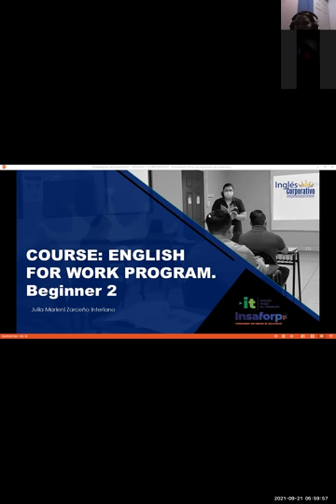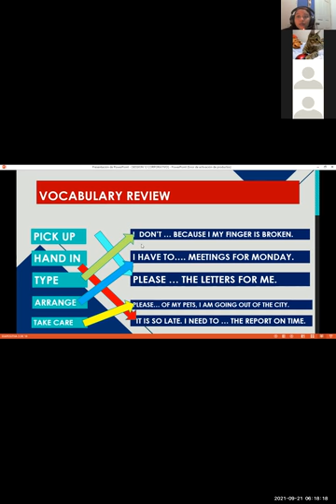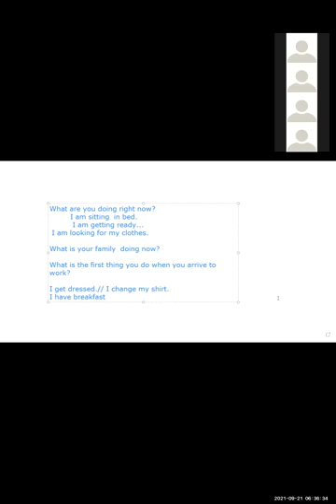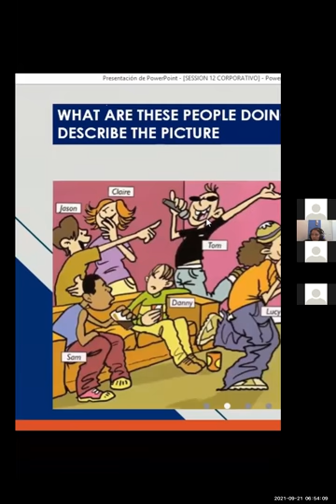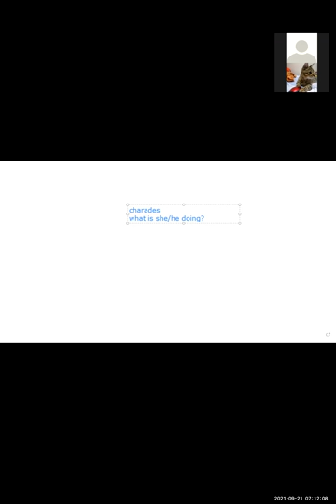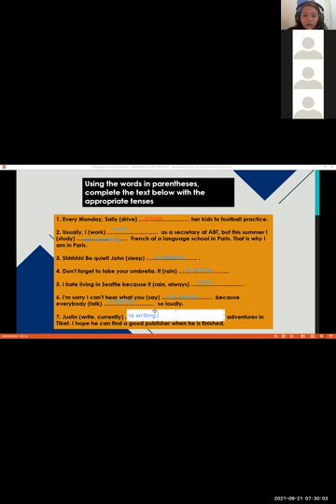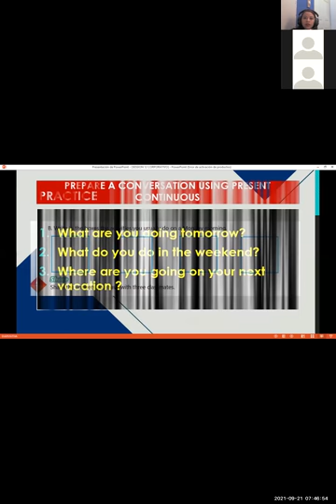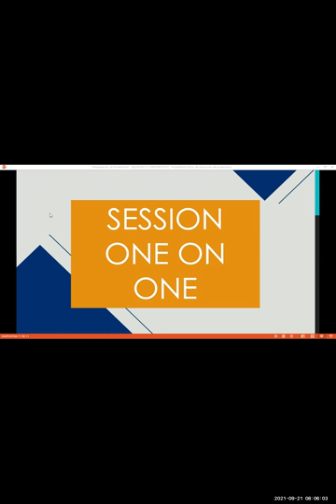Ingles Corporativo-Videoconferencia #12 Simple present vs present continuous.